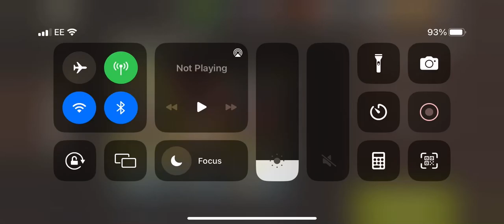Sanctuary lvl 40